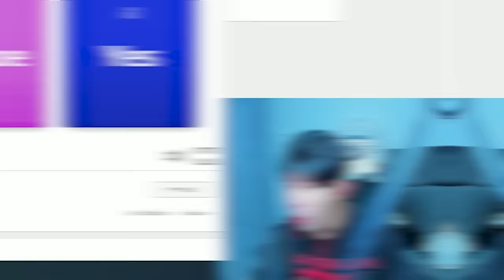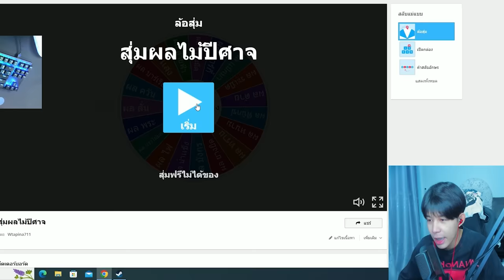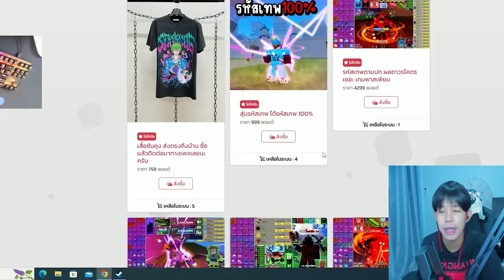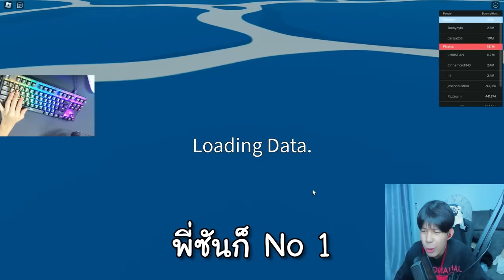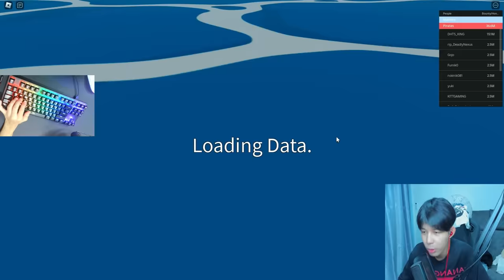Blox Fruits : สุ่มกรงล้อได้ผล เส้นด้าย ไปเกรียนคน!! เเบบนี้จะเล่นได้มั้ยยยย